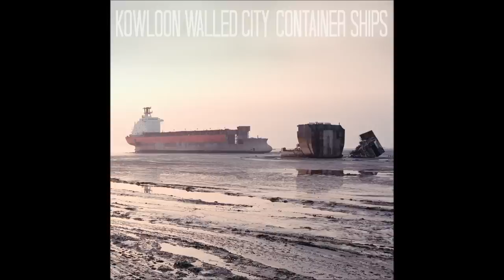Kowloon Walled City - The Pressure Keeps Me Alive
First track from the album "Container Ships"